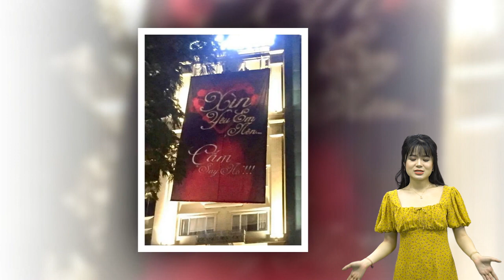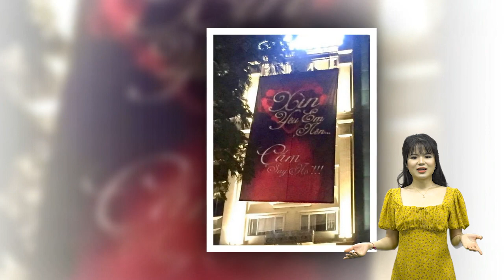Hari Won tham tiền, vừa từ Mỹ về Việt Nam đã bị Trấn Thành lừa một vố "không thể tin nổi"